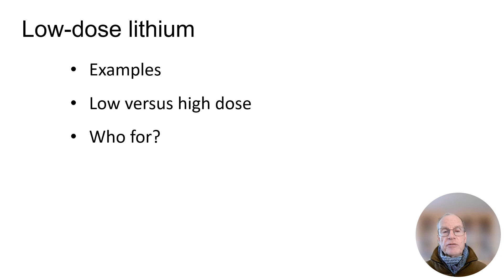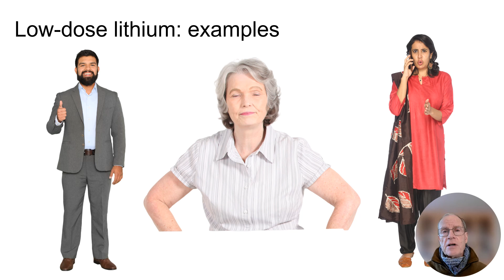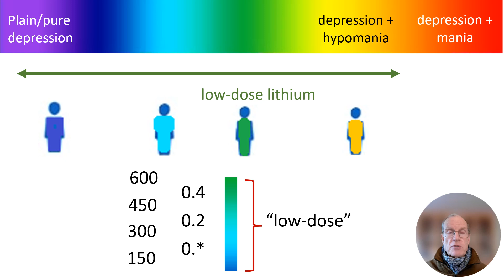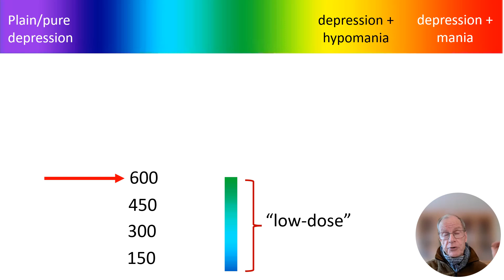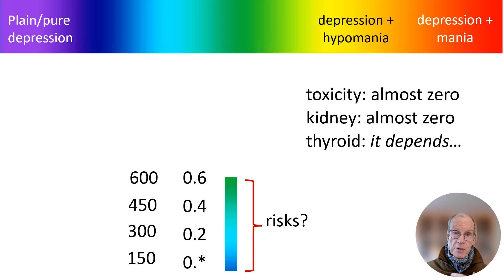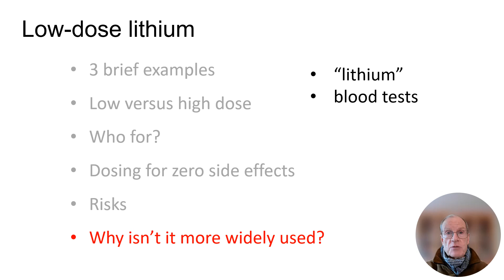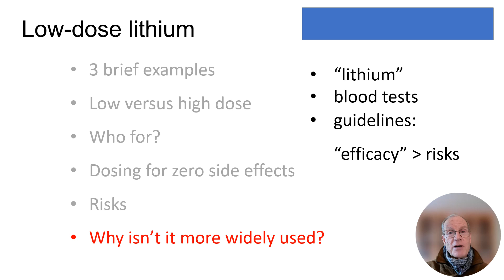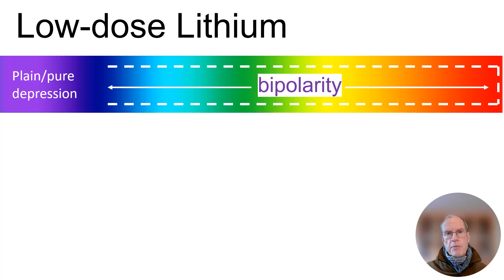Low Dose Lithium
"A different drug"  compared to full dose lithium. Usually an "add-on" across the mood spectrum. Dosed to minimize (zero!) side effects, it has lower risks than many alternatives.